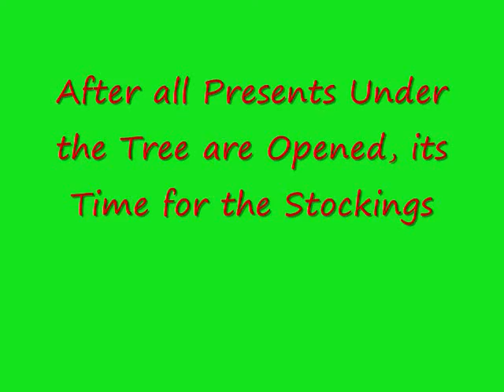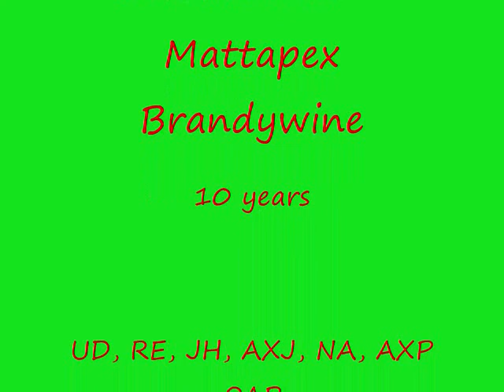2009 Christmas Day.wmv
The girls enjoy Christmas, but 10 year old Brandy doesn't enjoy it as much as she did before the puppy joined the household.  Especially a bossy puppy like Gabby.